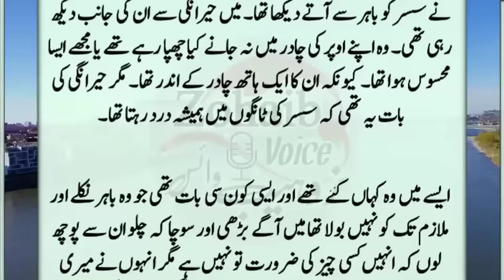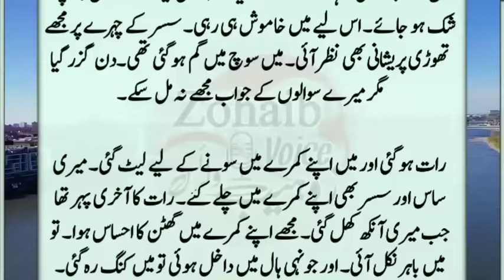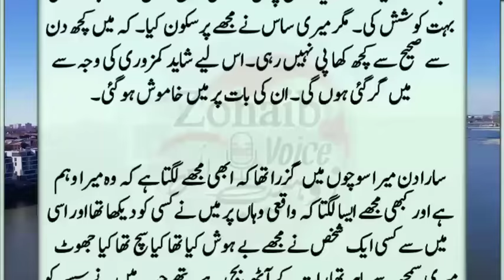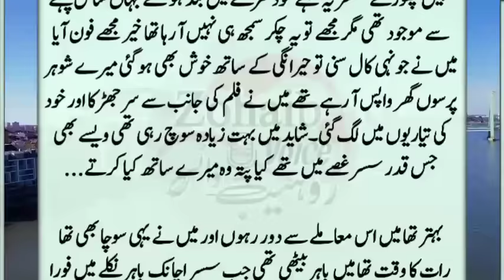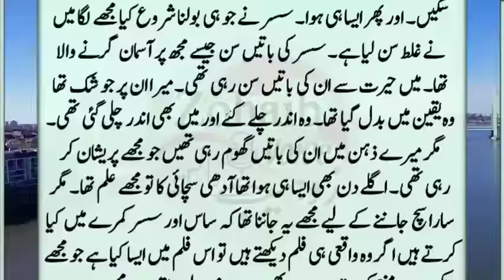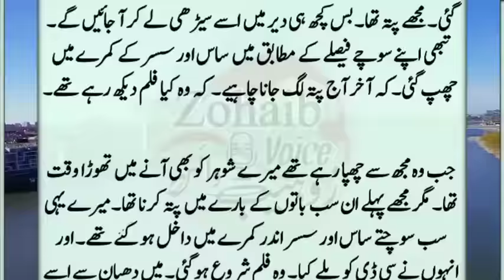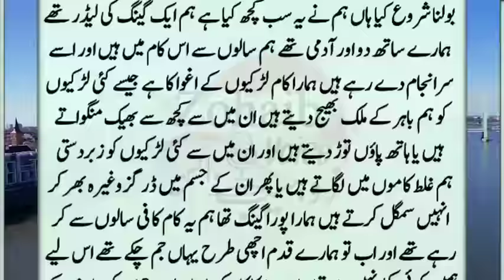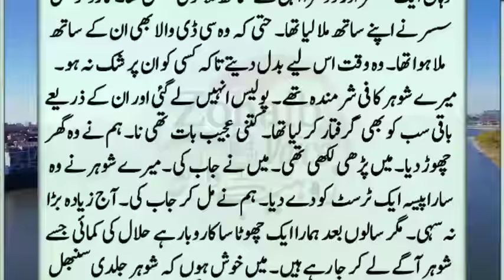Mere Saas Susar Roz Kamra Bad Kar K || Urdu Moral Stories